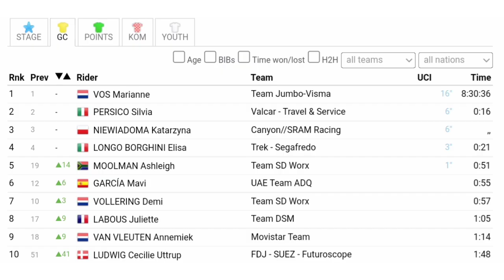Cecilie Uttrup Ludwig Wins | 2022 Tour de France Femmes | Stage 3 | Spratt abandons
Cecilie Uttrup Ludwig Wins | 2022 Tour de France Femmes | Stage 3

Uttrup Ludwig was quoted saying "It feels like a comeback because it was a fucking shit day yesterday. Lose Marta, fall and have to come back. I like how the team kept the fighting spirit. We knew today would be a great day. If I had the legs, I could go for the win. To do that and become a stage winner in the Tour de France... And then in this jersey. It doesn't get any better than this. I don't realize it yet. In the last corner I wasn't in the best position, but I just kept fighting. What a win man! This is for my team. They did their job so well yesterday. They stayed in me believe. I love you."

Uttrup Ludwig blev citeret for at sige: "Det føles som et comeback, fordi det var en skide lortedag i går. Tab Marta, fald og må tilbage. Jeg kan godt lide, hvordan holdet holdt kampgejsten. Vi vidste, at i dag ville blive en fantastisk dag. Hvis Jeg havde benene, jeg kunne gå efter sejren. At gøre det og blive en etapevinder i Tour de France... Og så i denne trøje. Det bliver ikke bedre end dette. Jeg er ikke klar over det endnu. I det sidste hjørne var jeg ikke i den bedste position, men jeg blev bare ved med at kæmpe. Sikke en sejr mand! Dette er for mit hold. De gjorde deres arbejde så godt i går. De blev i mig tro. Jeg elsker dig. "
Classification

1 Cecilie Uttrup Ludwig FSF 3:22:54
2  Marianne Vos JVW +2
3  Ashleigh Moolman Pasio SDW +2
4  Silvia Persico VAL +2
5  Elisa Longo Borghini TFS +2
6  Katarzyna Niewiadoma CSR +2
7  Mavi García UAD +6
8  Demi Vollering SDW +8
9  Juliette Labous DSM +11
10  Annemiek van Vleuten MOV +20
General Classification

1  Marianne Vos  JVW 8:30:36
2  Silvia Persico VAL +16
3  Katarzyna Niewiadoma CSR +16
4  Elisa Longo Borghinic TFS +21
5  Ashleigh Moolman Pasio SDW +51
6  Mavi Garcia UAD +55
7  Demi Vollering SDW +57
8  Juliette Labous DSM +1:05
9  Annemiek van Vleuten MOV +1:14
10  Cecilie Ludwig FSF +1:48

Abandoned

OTL
 ABGRALL Noémie Stade Rochelais Charente-Maritime    -
OTL
 JANSE VAN RENSBURG Frances Stade Rochelais Charente-Maritime    -
DNF
 BUCH Hannah Roland Cogeas Edelweiss Squad    -
DNF
 SQUIBAN Maeva Stade Rochelais Charente-Maritime    -
DNF
 GRINCZER Natalie Stade Rochelais Charente-Maritime    -
DNS
 SPRATT Amanda Team BikeExchange - Jayco    -
DNS
 WOLLASTON Ally AG Insurance - NXTG Team

Music
1.
2. Splice app (GoPro)
3. Bloomer
4. Swallow
Upcoming events
Tread Worn Journeys 體育頻道
فقي قناة الرحلات البالية الرياضية
ट्रेड वॉर्न जर्नी स्पोर्ट्स चैनल
Banda de rodadura gastada Journeys Sports Channel
Tread Worn Journeys Chaîne sportive
ট্রেড ওয়ার্ন জার্নিস্ স্পোর্টস চ্যানেল
Спортивный канал Tread Worn Journeys